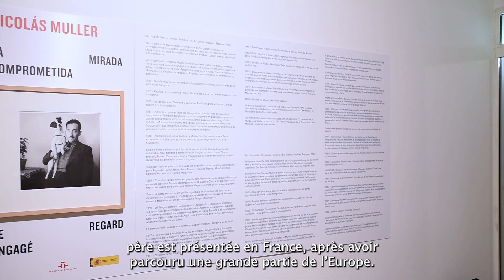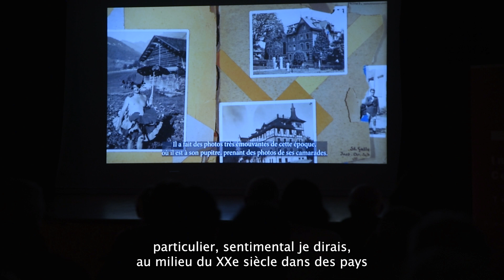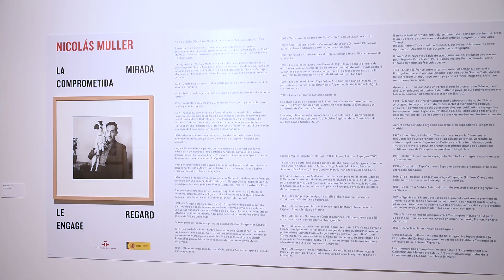Inauguración Exposición Nicolás Muller. Noviembre de 2024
Nicolás Muller, La mirada comprometida
La exposición pretende ampliar el conocimiento de la obra de Nicolás Muller (Hungria, 1913 – Asturias, 2000) a través de numerosas fotografías, en su mayoría inéditas. El fotógrafo realizó un registro notarial de lo que era la vida obrera de su tiempo a través de distintos países, Portugal, España, Marruecos o Francia que recogió en época de guerra.
Nicolás Muller, Le regard engagé
Cette exposition de photographies nous permet d'approfondir la connaissance du travail de Nicolás Muller  (Hongrie, 1913 – Asturies, 2000) à travers de nombreuses pièces, qui sont inédites pour la plupart d’entre elles.
Le photographe a réalisé un enregistrement impressionnant de ce qu’était la vie ouvrière à son époque dans plusieurs pays qu'il a traversé en temps de guerre : Espagne, Portugal, Maroc ou France.